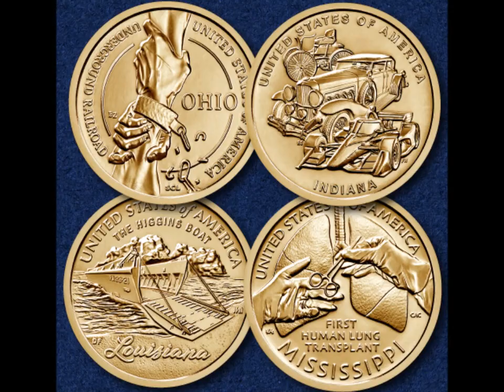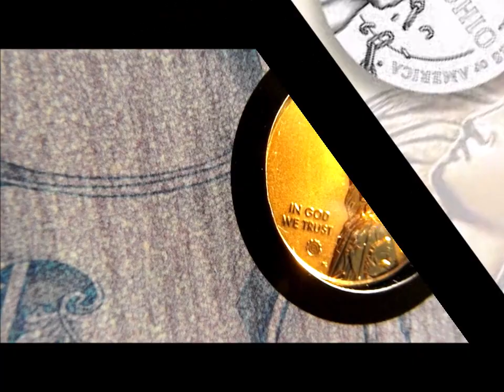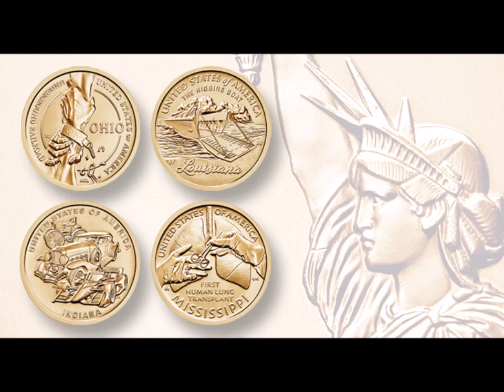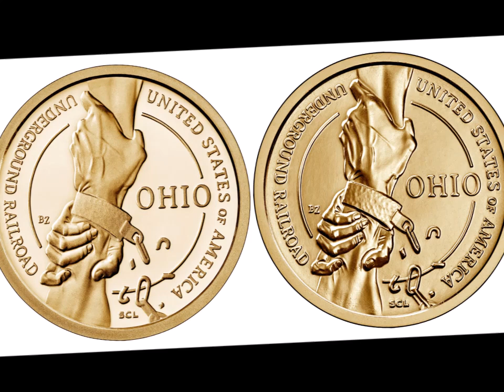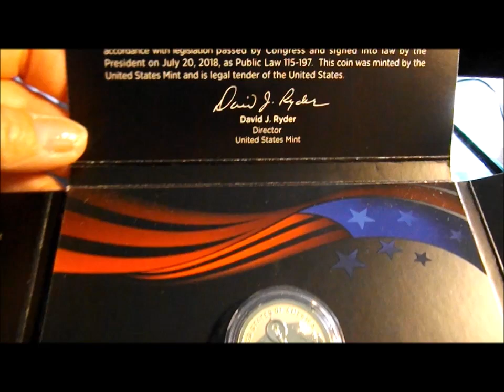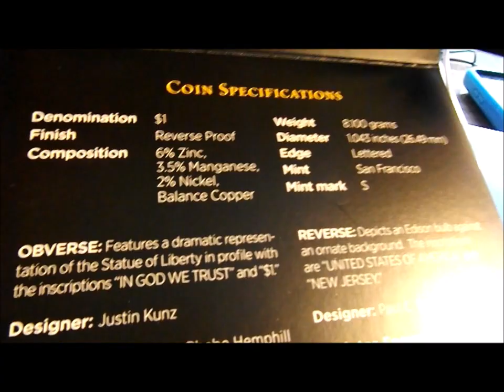2023 American Innovation $1 Coins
Saludos! Hoy estaré hablando sobre las monedas del 2023 American Innovation $1 Coin.  De hecho, les dejaré el link en la caja de información, sobre varios videos que he preparado sobre la serie de las otras monedas de la American Innovation.